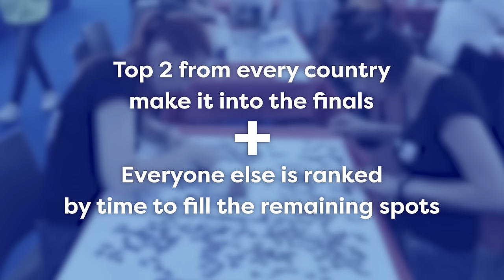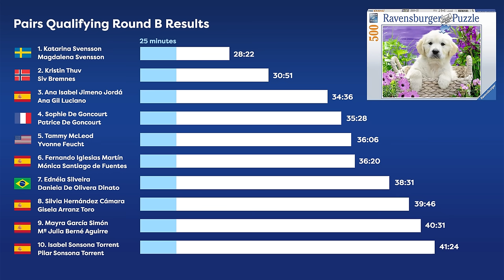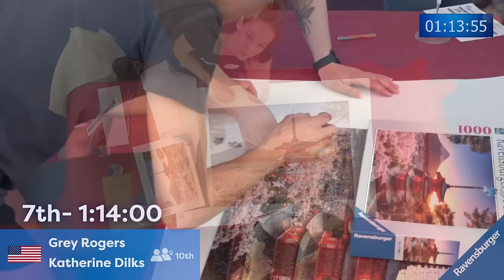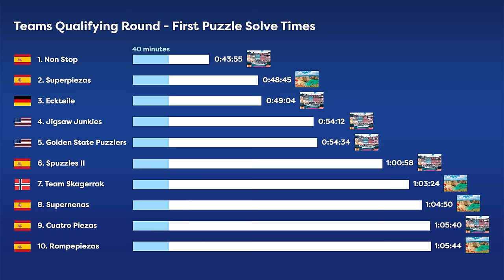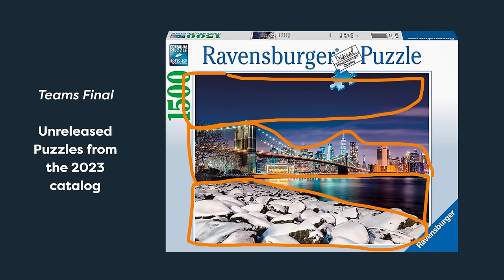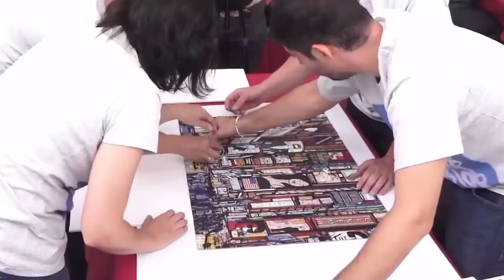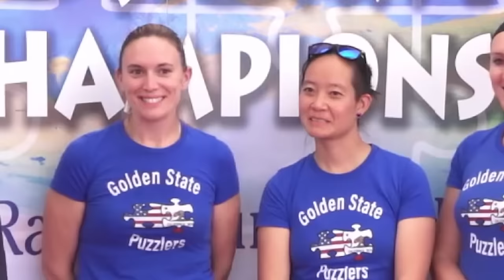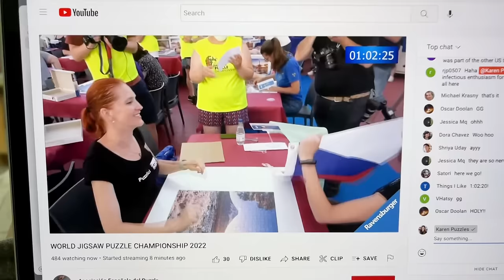The World Jigsaw Puzzle Championships are surprisingly intense. (Part 2 - Pairs & Teams)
Watch me try all of the puzzles from this competition and race the top puzzlers in the world

This is Part 2 of my recap of the World Jigsaw Puzzle Championships, covering Pairs & Teams.

Thank you to the World Jigsaw Puzzle Federation for giving me permission to use their livestream footage!

The 2023 Championships will be happening on September 20 to 24, 2023 in Valladolid, Spain. Registration will open on January 1.

Want to compete against me? I’ll be at the National Jigsaw Puzzle Championships, happening October 21-23 in San Diego, CA. Get more info and sign up at:

Scandinavian Idyll:

Sweet Golden Retriever:

Copenhagen (Houses puzzles):

Music from Soundstripe:
2E6UR2PABOKIYTCD
BVFQWEIEGSQRTOE2
H0JCVURCGNHQVASR
CKLFUSQ7MN6IGDPQ
BDBUG6M8QKZ1T1QP
DTK0ZMDMXZME16ET
S4GEID259PQQUMSU
HWSHLK4GHDURQPIX
8VKVHW5Y37TUJRHU
MUJVBG6Y5RXIN2VS
Y8PURBD21PDV5MAK
UIBTYBPH3V9RTE6Q
ANO6OPOGPB7LK8GS
W7HVSEW2MYX1MNIQ
LPZ8H8AJBNO9REMY
VNOPN32IAQIYDKOA
AQBWTXBDE3JU6CXV
BBZPVLR6XDF1PPDZ
JDQ5ES5A159Q4TVL
U10CBF6CJ0WLTTB0